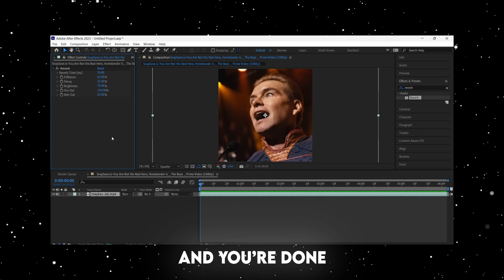Echo Your Edit Voice [reverb] ; after effect tutorials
1.echo voice dialogues ,
2.echo voice in editing video .

after effects
tutorial after effects español
tutorial
after effects motion graphics
after effect
after effects 2023 tutorial